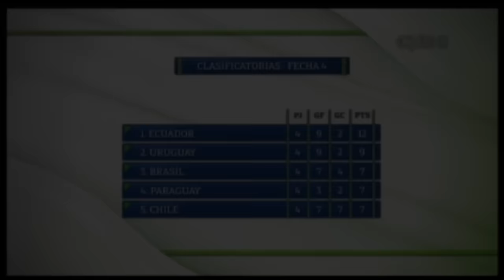Días de Fútbol: Posiciones de las Clasificatorias sudamericanas (fecha 4)